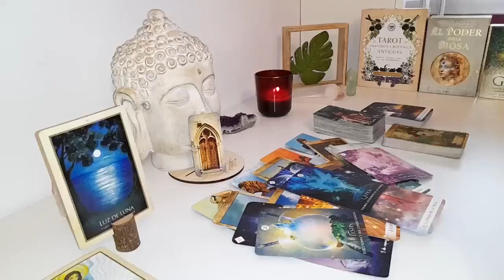AQUARIUS🤯I ALMOST FELL OFF MY CHAIR!! WHAAAT! OMG! AQUARIUS _SEPTEMBER_2024 LOVE TAROT READING